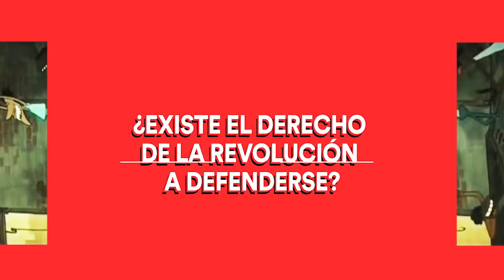S2E3 | ¿Existe el derecho de la Revolución a defenderse?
En este episodio, los juristas Julio Antonio Fernández y Eloy Viera conversan sobre las alegaciones del gobierno cubano de que la Revolución tiene derecho a defenderse de “provocaciones”. ¿Existe una normativa legal que defina las provocaciones como un peligro para la seguridad nacional?